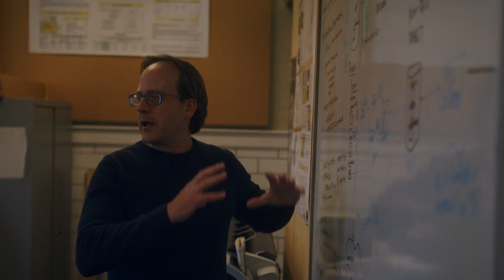Environmental Resource Management at UNI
The Environmental Resource Management (ERM) program at UNI prepares students for a variety of roles in the “outdoor environment.” ERM builds students’ abilities to reach out beyond the limits of campus to engage in issues surrounding social, political and economic sustainability. The major is a collaboration among four departments (biology, geography, earth and environmental science, and recreation, tourism and community services) which offers a unique, interdisciplinary approach.